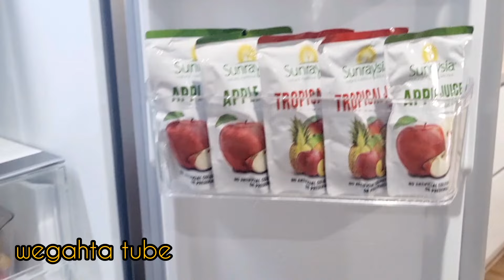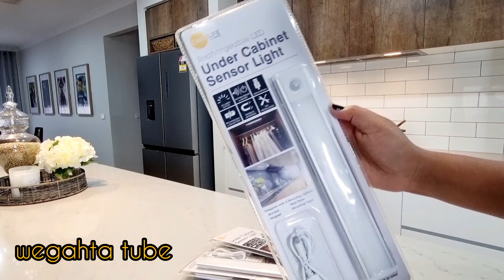ፅሬት ፍርጅ ከምኡዉን ምትዕርራይ⚡️ Kmart⚡️ fridge organisation idea and storage solution fro your goods ⚡️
Musician: LiQWYD

amazon link ተመሳሳሊ ናይቲ ተጠቀምክዎ👉
[10 Pack] Feshory Clear Stackable Fridge Organiser Bins with Lids, Large Size Plastic Food Storage Containers for Fruit & Vegetable Storage, Kitchen Storage & Organisation